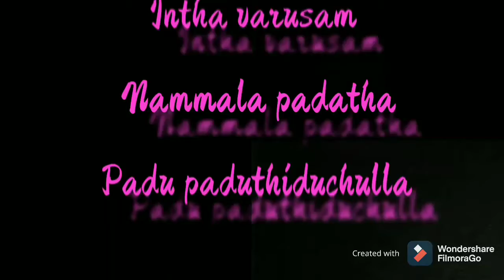Wish you happy new year cute status🥳🥳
Wish You Happy New Year to All